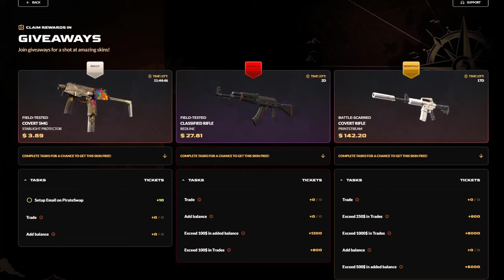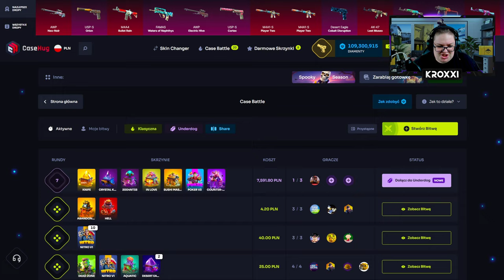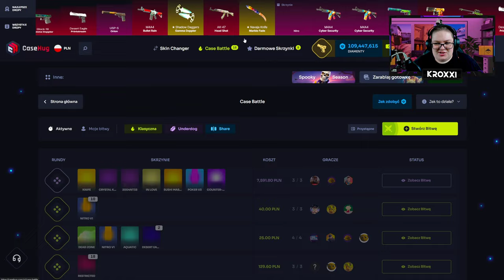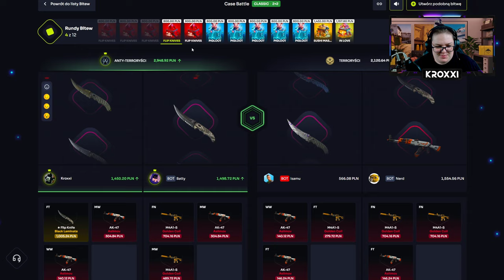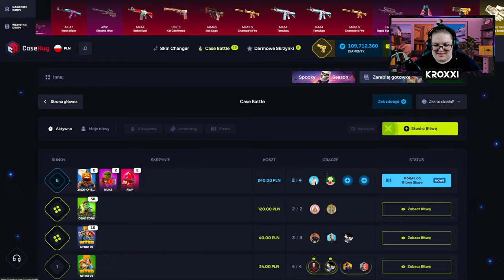⚔️ TEAMMATE TROLLUJE MI BITWE... | CASEHUG 💸